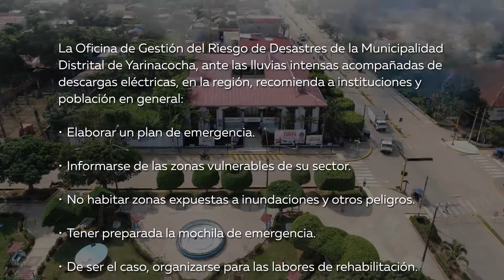15 03 2022 COMUNICADO DESASTRES